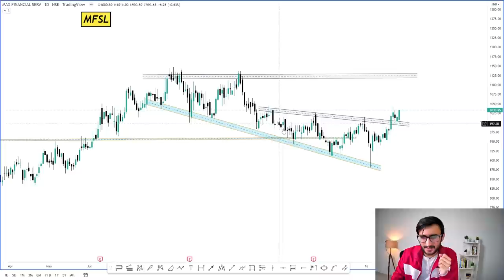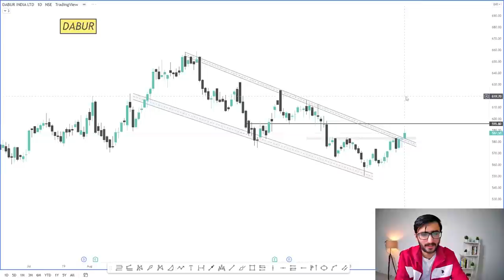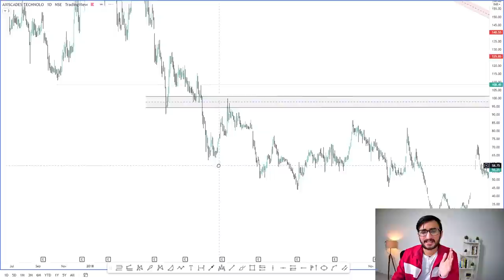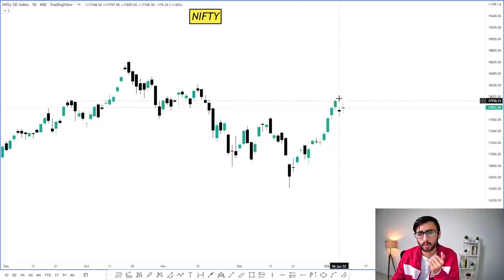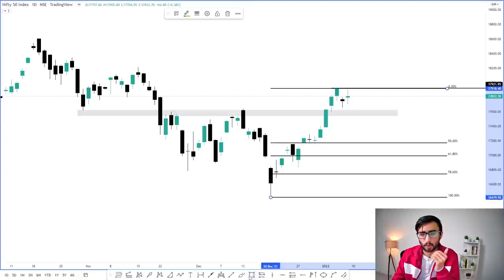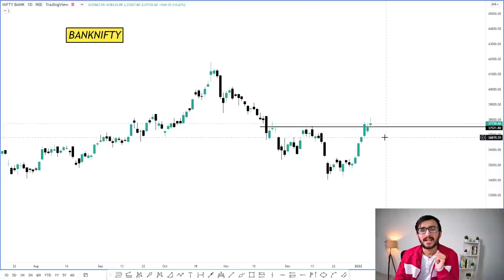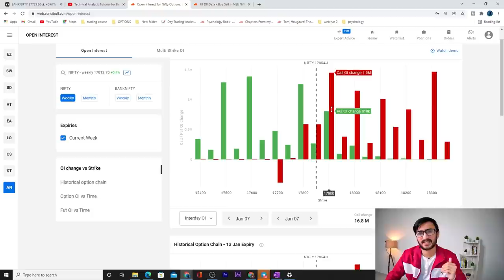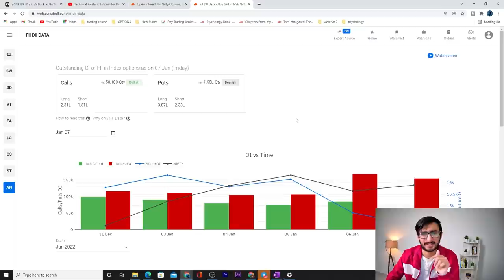Daily Intraday Calls For Tomorrow | 3 Jackpot Intraday Trading Tips | 10th January 22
Technical Analysis Tutorial for Beginners | The Only Video You Need To Become A Professional Trader

Other Information !!

Live Nifty/ Bank Nifty Levels and Target and Technical Analysis for  10th Jan 2022. also options strategy for "NIFTY/BANK NIFTY ".and STOCKS.

1. MFSL

2. DABUR

3. AXISCADES

mfsl stock analysis, dabur stock analysis, axiscades stock analysis